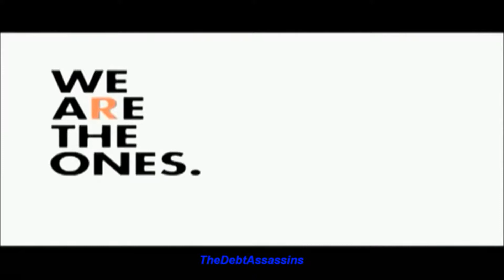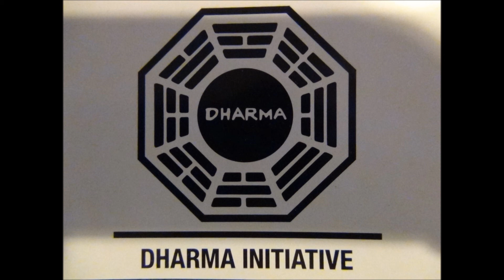'Nosce te ipsum' Educo (HD) V.1 OFFICIAL 2018 Real Neo Flat Earth & Globe Heart Realm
Hi gh guys!!! As Real Neo, I have created many works to spread this message throughout the Heart Realm. Here, I bring in myself, Chief Light Eagle, Circa Paleo, even Obama. Return to logic, return to what we as ppl knew for incredible spans of time. It is the Heart Realm. I do not claim to know its shape. I do claim to know its intent, living. And our collective behavior? Destruction. Why?

I say it is because we forgot how to love one another. Unconditionally. This does not mean be a sucker. It means that the news is controlled. The message from it(MSM)main stream media, is endless deletion protocols expanded through thought projection of the broadcasts themselves. THEY obviously know this or THEY would not have made THEY LIVE! ALL-LIE-N I say.

However, this is not to say other realms do not exist. Spirit, soul, etc. likely. So this to me would explain why they push globe, in every classroom agenda to get you cornered here. And forget your heart. YOUR heart. YOUR dharma(future). You get what you give here. I simply do my best to communicate this truth to you. Without the heart, creation falls apart. 1Love.
Semper Fi
Real Neo
SoundClould.com

Educo, Latin mean's to educe from within.

The proper Latin pair for 'Know thyself' is 'Nosce te ipsum'. A literal translation for 'be yourself' would be 'Tu ipse esto' (future imperative is best here). 'Love yourself' is pretty much 'Ama te ipsum'.

Aperi oculos - OPEN EYES.